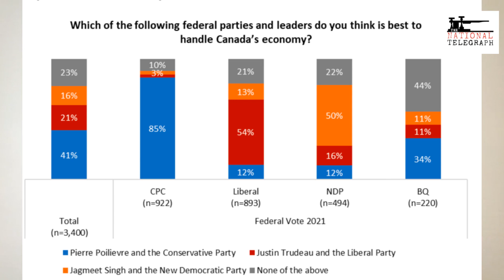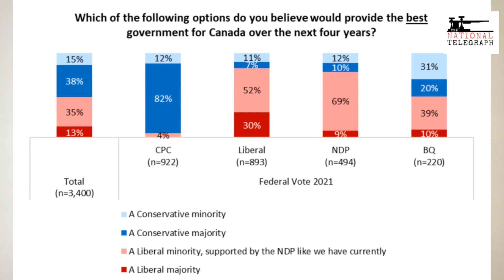Liberals Voters Don't Want A Liberal Majority Government (Trudeau in Trouble)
Wyatt Claypool talks about recent stats released by Angus Reid showing the Liberal Party having low support among their own base of 2021 voters.